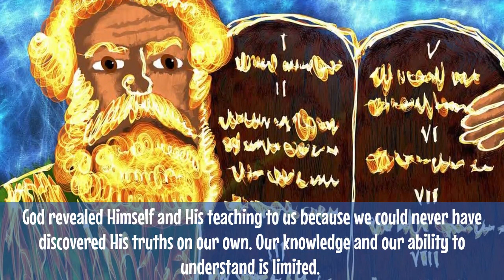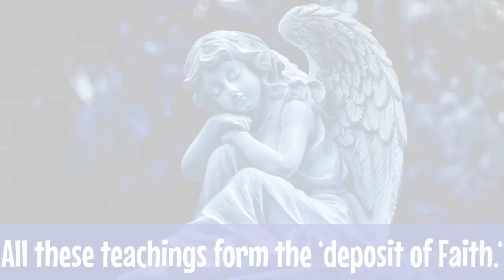Religious Ed - Grade 8 - Catechism - The Church Teaches Us - Lesson 1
The Church Teaches Us - Lesson 1 - God's Revelation

Please SHARE with your Family, Friends, and Neighbors...